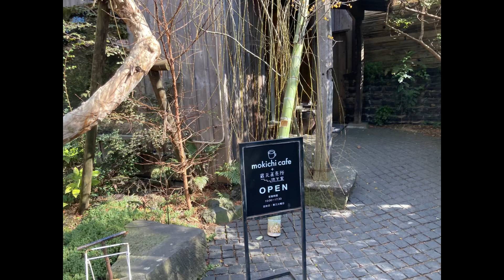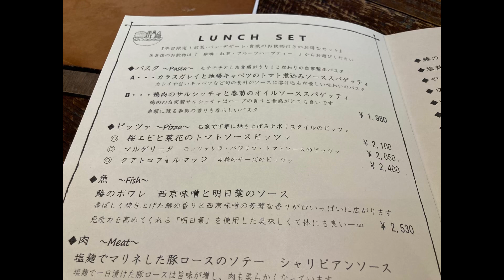神奈川県茅ヶ崎市 人気のイタリアンレストラン モキチトラットリア